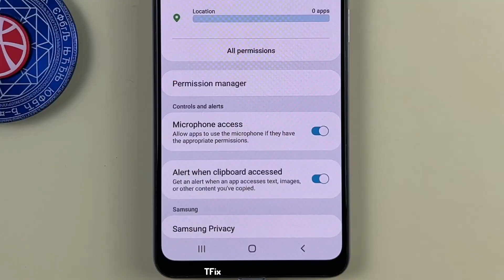Get alerts when an app reads the clipboard on Samsung A22 Android 12